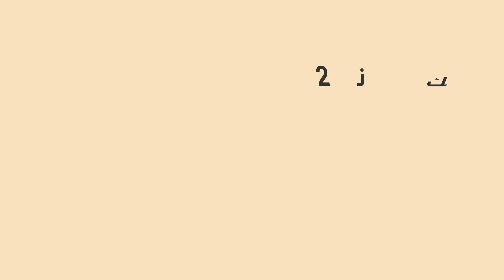سرطان الثدي - لا تأجليها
Don’t_Ignore_it#